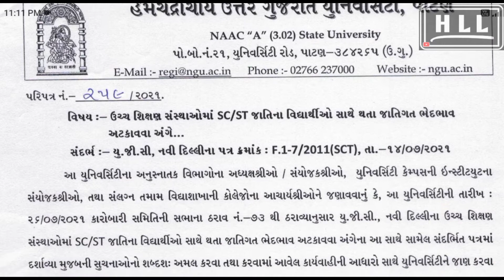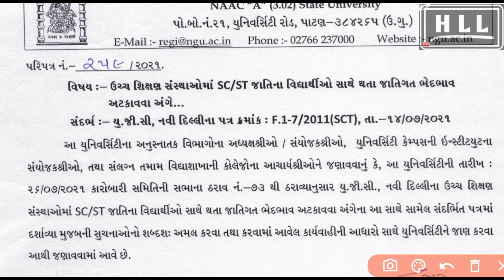HNGU New Update 2021 ST / SC Students Ne મળશે માન_Je માન નહિ આપે એને થશે સજા